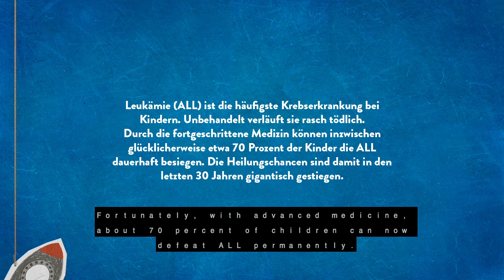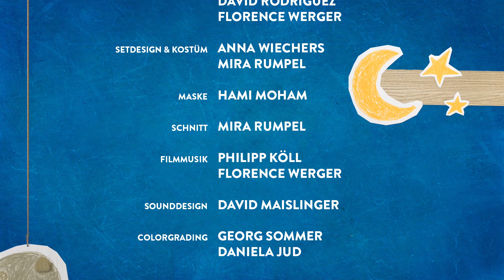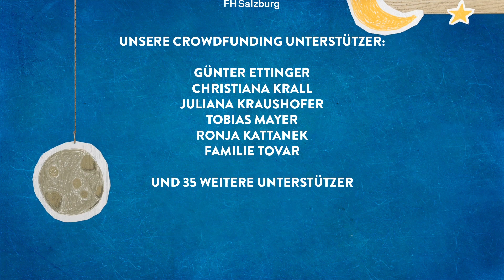JENSEITS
(English description following the German one.)

Leon ist an Leukämie erkankt. Während er mit einer außergewöhlich friedlichen Akzeptanz mit der Situation umgeht, erlebt seine große Schwester Mia ein Gefühlschaos voller Unglauben und Hoffnung, Schmerz und Kampfgeist.
Die beiden verbindet eine ganz besondere Geschwisterliebe voller Mut und Fantasie. Jeder Tag ist für sie ein Abenteuer. Aber heute ganz besonders!

In den Hauptrollen: Lisa Huhn & Josef Auer
In weiteren Rollen: Barbara Lehner, Günter Ettinger, Andrea Past

Drehbuch, Regie, Schnitt: Mira Rumpel
Regieassistenz: Hannes Kirschner
Kamera: Georg Sommer
Kamera-Assistenz: Christoffer Borggren
Produktion: Isabella Krall
Prod.-Assistenz: Georg Papadelis
Oberbeleuchterin: Daniela Jud
Lichtassistenz: Julia Wohlgemuth, David Friedmann, Sandra Laber
Setton: Raphael Maier, David Rodriguez, Florence Werger
Setdesign & Kostüm: Anna Wiechers & Mira Rumpel
Maske: Hami Moham
Filmmusik: Philipp Köll & Florence Werger
Sounddesign: David Maislinger
Colorgrading: Georg Sommer, Daniela Jud

Mit grossem Dank an:

Mag. Holger Dominik Steinbichler
Kinderkrebshilfe Salzburg

DIE FARBE Hallein

Felix Friedl
Hangar 7

HEYM COLLECTIONS Salzburg

AV-Verleih FH Salzburg

unsere Crowdfunding Unterstützer:
Günter Ettinger
Christiana Krall
Juliana Kraushofer
Tobias Mayer
Ronja Kattanek
Familie Tovar

und 35 weitere Unterstützer

ENGLISH:
Title: Beyond
Leon has been diagnosed with leukemia. While Leon is dealing with the situation with exceptionally peaceful acceptance, his sister Mia tries her best to hide her pain and despair from her younger brother and does whatever it takes to make her brother happy in this difficult time.

Leon's illness reached a stage, where only a day outside the usual four walls is a great gift. The day the film depicts is one of them. Leon seems surprisingly vital after days of not being able to leave the house. Mia uses this opportunity to make some memories.

The short film invites on a journey of joy and pain, fun and grief. A little but big adventure giving insight into the cohesion of a loving family in difficult times.